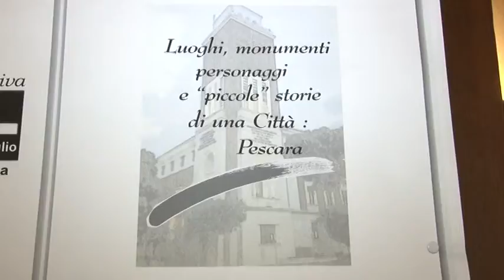Pescara apre dieci porte virtuali alla cultura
Si intitola "La città che parla" il progetto messo in campo dalla Presidenza del consiglio comunale di Pescara che grazie ad un'applicazione aprirà le porte virtuali di dieci monumenti della città